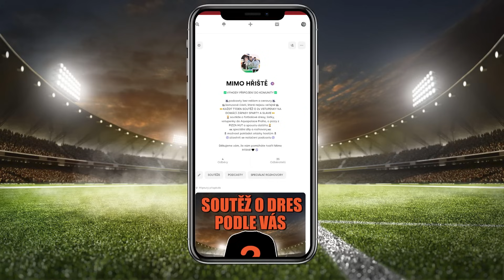Svědík trenérem reprezentace? Sparta bez Krejčího nefunguje? w/ Milan Fukal, Václav Kadlec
🎧Podcast můžete poslouchat na všech podcastových platformách

📍Vyzkoušejte aplikaci Youradio Talk pro poslech podcastů a audioknih

💰FORTUNA 18+ Ministerstvo financí varuje: Účastí na hazardní hře může vzniknout závislost.

Host dnešního podcastu:
📸HOST ► MILÁN FUKAL